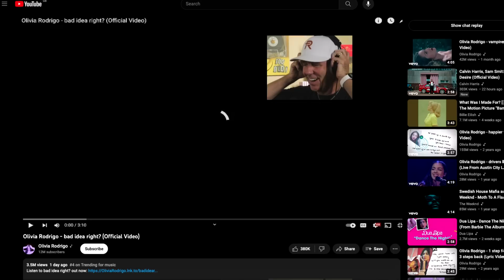Olivia Rodrigo- Bad Idea Right? (THERAPIST REACTS)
In this video, Psychotherapist Tom Stevens REACTS to Olivia Rodrigo- Bad Idea Right? FOR THE FIRST TIME!